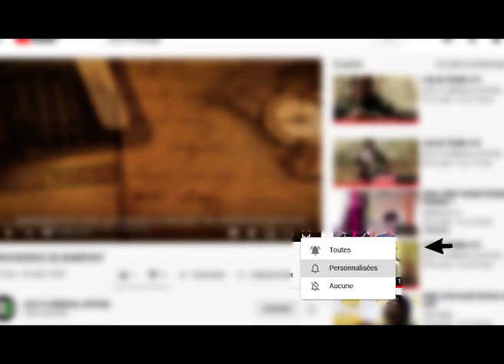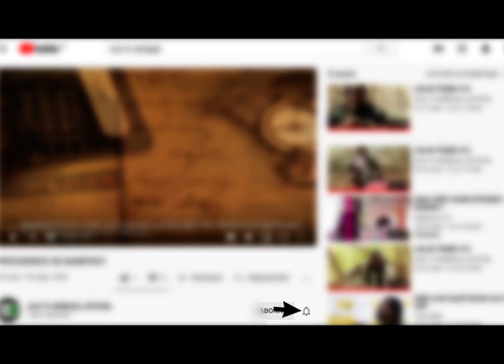TRISTE HISTOIRE D ASTOU DJIMBIRI